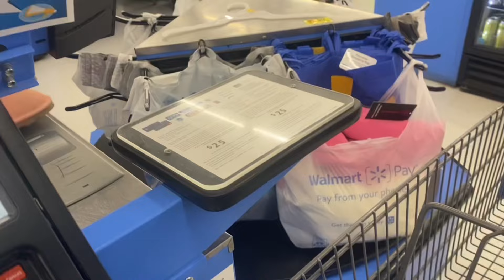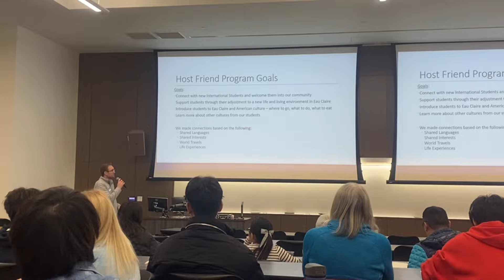vlog: 1ª vez no Walmart + quick haul + uni american life 🫶🏾